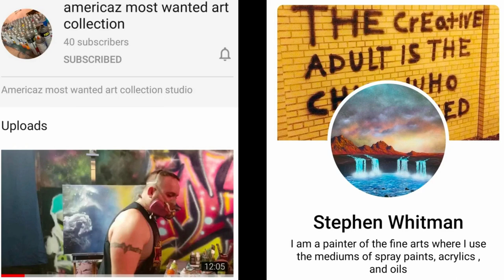SAVE THE WORLD - STAY HOME - by Antonipaints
Hi there ! Today I spray painted a spatial surreal scene about our current situation all over the world . Enjoy the process and leave me your comments below.

That painting is for sale.

My friend's youtube channel ;
Americaz most wanted art collection

His Facebook page : Stephen Whitmam

 CFM Production

▼ CREDIT ▼

Artist: Anno Domini
Track: Awaken

and

CFM Production

▼ CREDIT ▼

Artist: Anno Domini
Title: Sailing

MGJ Marjan

CFM Sasko

and
CFM Production

▼ CREDIT ▼

MGJ Marjan

CFM Sasko